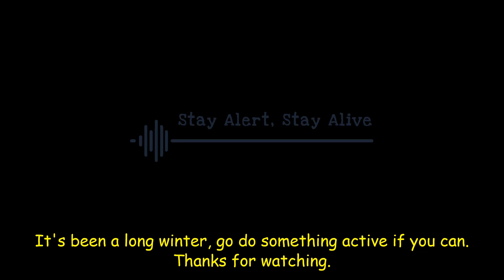C-19 Thoughts On A Hike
Thoughts about Covid-19 on a hike.